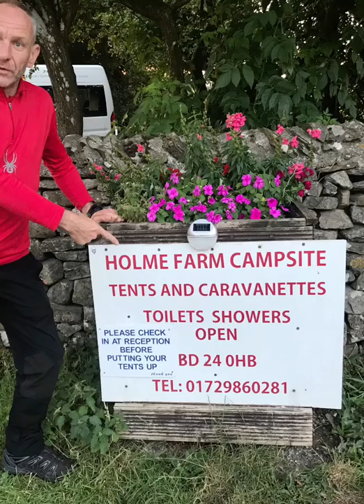Yorkshire Three Peak Challenge